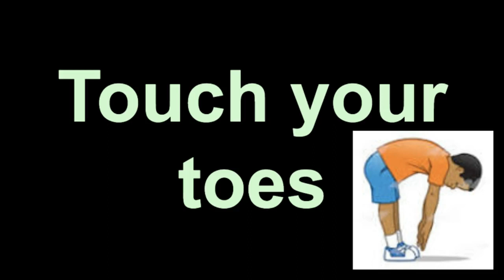New Tri 1 Sight Words